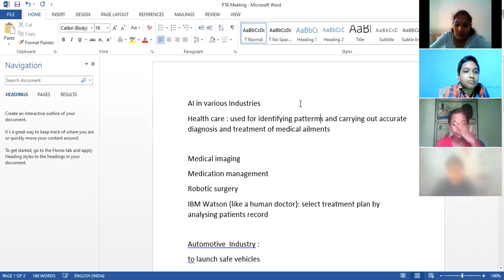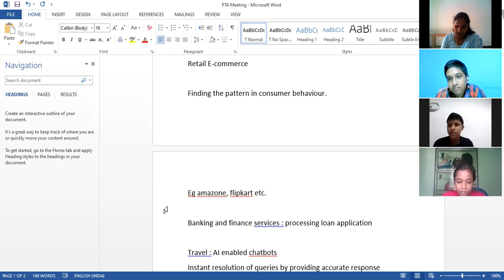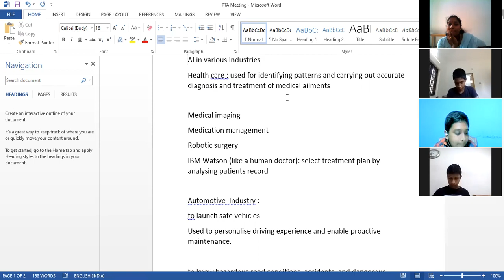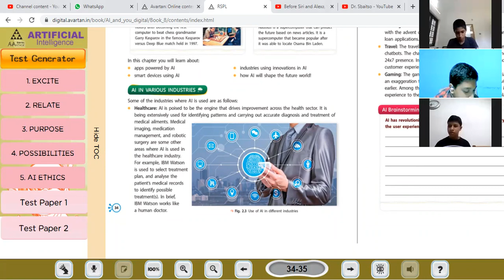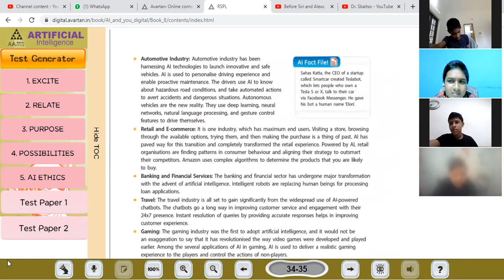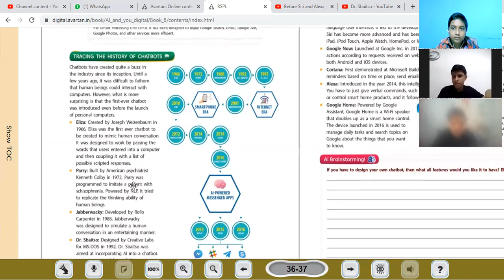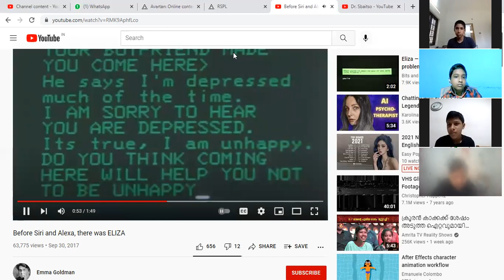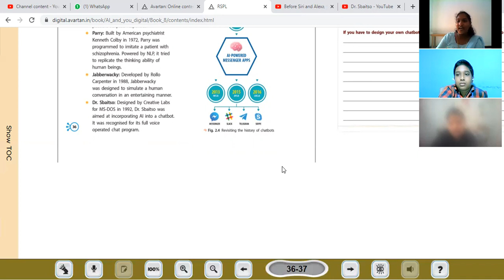CLASS 8 AI 20 OCT 2021